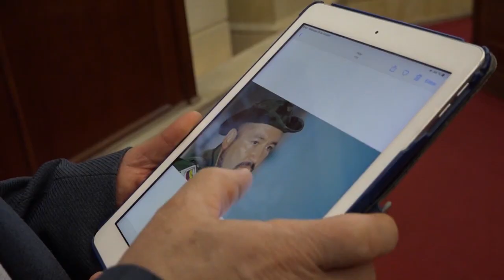Colombia: cinque anni fa la firma dell'accordo di pace tra Farc e governo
La fine del conflitto pluridecennale non ha fermato le violenze nel paese. In alcune zone sono ancora attivi membri dissidenti del gruppo sciolto nel 2016 e altre formazioni paramilitari. A rendere ancora peggiore la situazione il problema irrisolto del traffico di droga